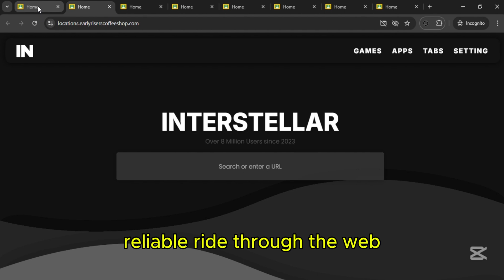8 Interstellar Web Proxies || Proxy Links for School Chromebook 2025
8 Interstellar Web Proxies | Proxy Links for School Chromebook 2025

Need unblocked access to your favorite sites on a school Chromebook in 2025? We've got you covered! In this video, we showcase 8 powerful and reliable interstellar web proxy sites.

🔗 Access All Proxy Links Here:

Unlock Code: 2127